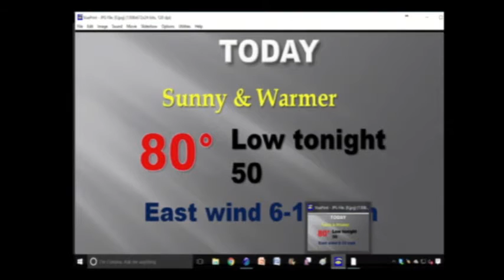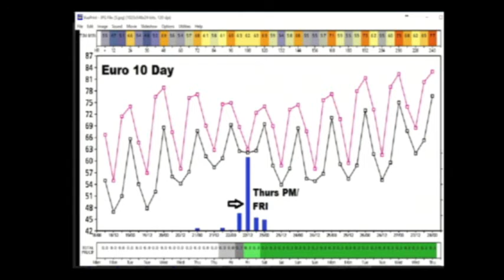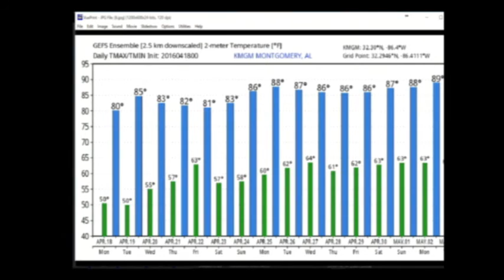MONDAY MID-DAY UPDATE (4/18/16)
Your Mid-day Nowcast with a discussion of what’s going on now and a recap of the forecast from our morning video.